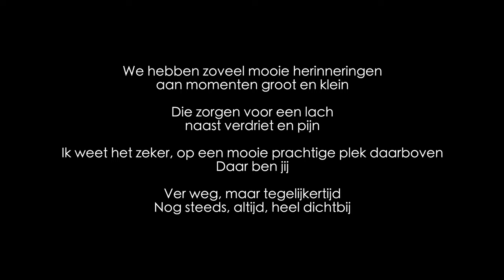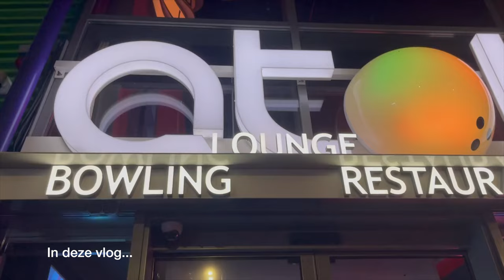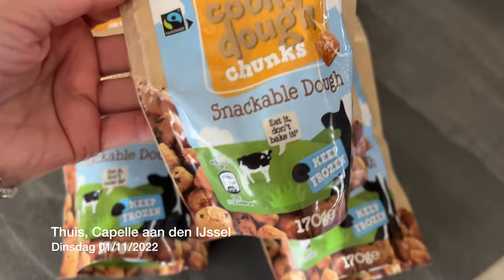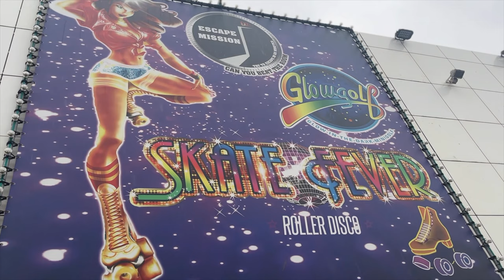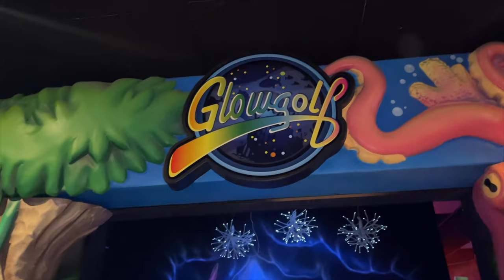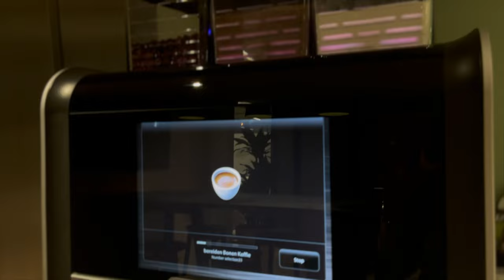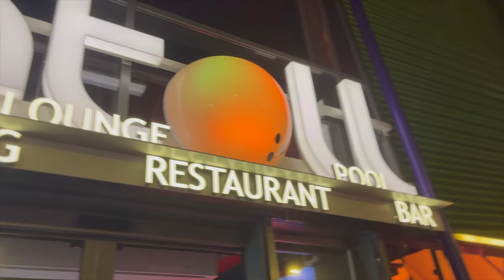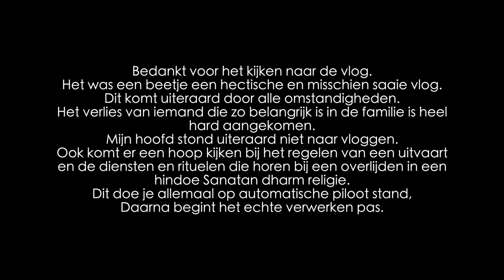NEW YORK OFFICE VIBES, ZINGEN OP EEN BOOT, KIDS WONDERLAND BRABANT - VLOG #314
Het afscheid van mijn schoonmoeder viel ons enorm zwaar en nog steeds, het wordt er allemaal niet makkelijker op. Hoe krijg je vrede met zoiets wat ineens plots gebeurd? Omdat Arohi pas 6 is en het allemaal nog niet heel goed beseft is het belangrijk dat we veel met haar blijven communiceren en doen. Vandaar dat we wat kleine uitstapjes maakten. Het leven gaat gewoon door na zoiets of je nou wilt of niet. Langzaamaan zullen we alles weer moeten oppassen of we er nou zin in hebben of niet, of we er nou motivatie voor hebben of niet. Het bedrijf waar ik werk heeft een nieuw kantoor geopend en wauw, het zit op een super mooie locaties. Deze locatie is geïnspireerd door New York en het heeft ook echte NY vibes! Hoge gebouwen, het uitzicht, de kleuren.. Ik vind het enorm mooi en ben blij dat ik daar mag werken. Weer een beetje een chaotische vlog, maar het is even niet anders. Ik werd ook verwent door Kitchen Rani met een tas vol lekkers die ik thuisbezorgd kreeg. Kitchen Rani heeft nu een to go mithai shop in Den Haag. Ik ga gauw langs en ik raad het jullie ook aan. Hun mithai is ontzettend lekker, erg smakelijk net als het buffet van Kitchen Rani zelf.